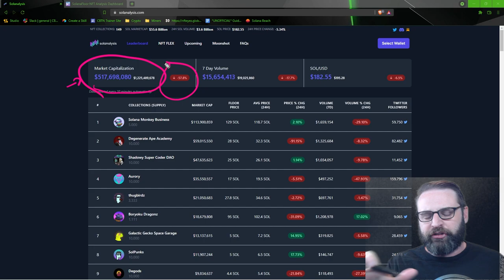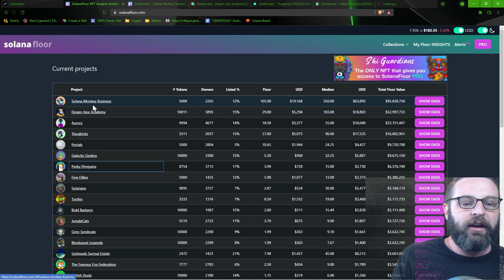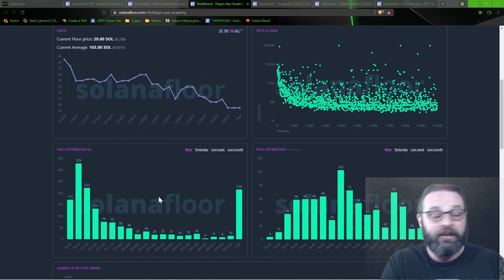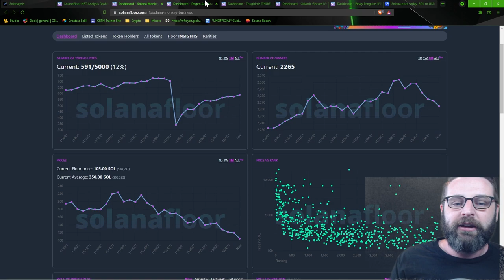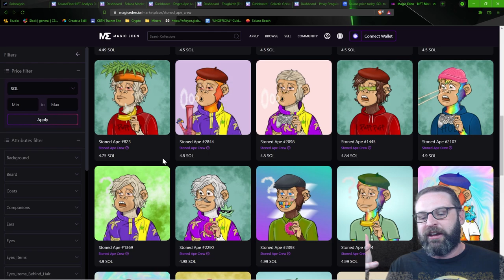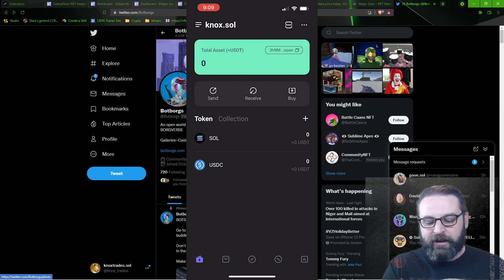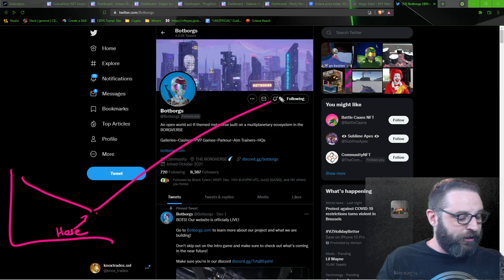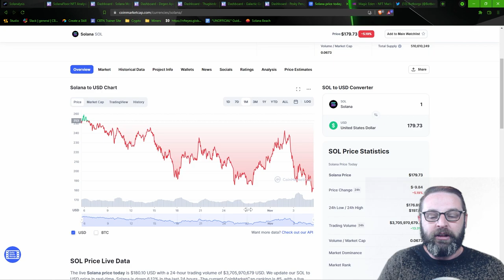The Bright Side of Bad Markets - Solana NFT Market Analysis December 2021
It's ugly out there as many of the most reputable projects are shedding money like crazy. But there are some  shining rays of light, too. In this video we'll talk about why we should keep our head up and remember why we invested in the first place.

Chapters
0:00 Its Ugly Out There
2:13 Get Help if you need it
5:00 Market Cap Analytics
7:16 Genesys Go
8:10 Rays of Shining Light
12:20 SMB Analytics
15:05 Degen Analytics
18:28 Thugbirdz Analytics
20:08 Zoom out for a second
25:30 Pesky Pengu drama
26:20 Staking Your NFTs with Honey DeFi
28:58 Stoned Ape Crew
33:35 BotBorgs
36:17 Mobile App
39:05 Keep Your Head Up

AntMiner SILENT 120mm FAN
BitMain APW3/7 60mm SILENT Fan
3 Pin to 2 Pin fan adapter
C13 to C14 Power cord
PDU I use